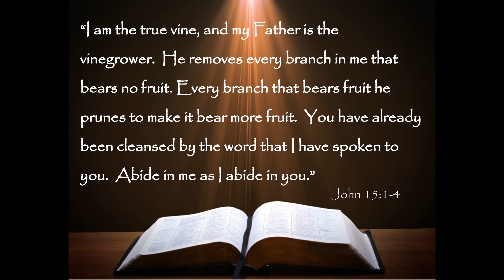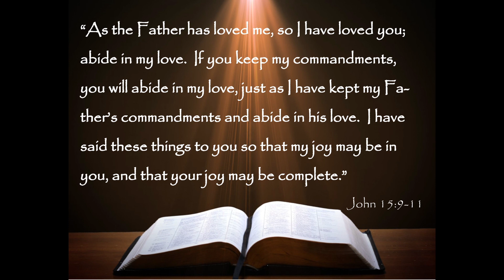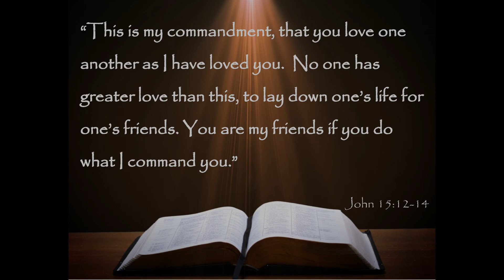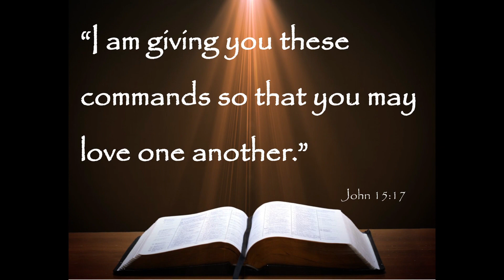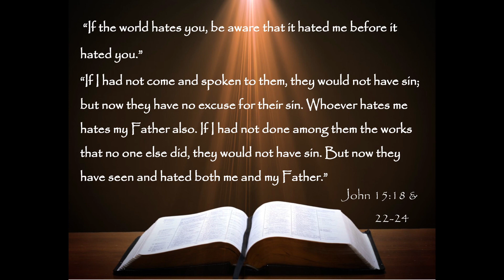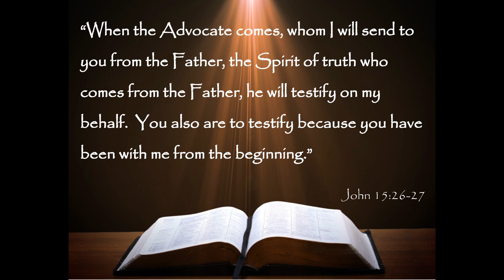Holy Week Day 2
A look at the 15th chapter of the Gospel of John